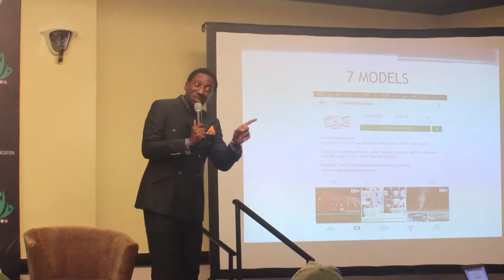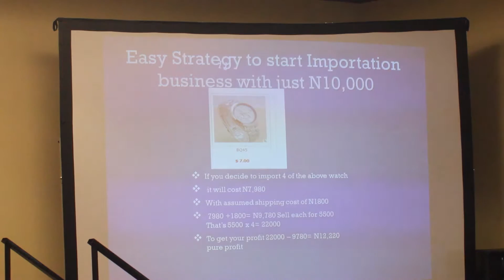See How NYSC Members were Given MILLIONS Live.